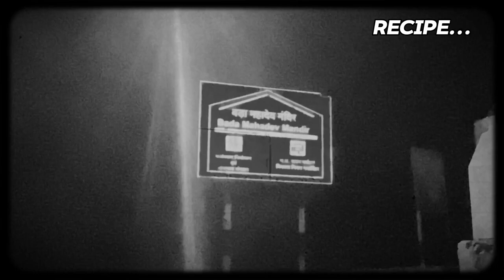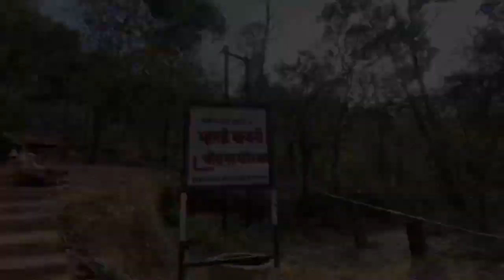MAHADEO CHORAGAD 🛕🚩🇮🇳 || PART 02 || The Mayur Vlogs 🌍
MAHADEO CHORAGAD 🛕🚩🇮🇳 || PART 02 ||

MY GEAR ⚙️...

Vlogs Shoot on Vivo y20
Mini Tripod
Ring light
Editing on kinemaster No Gimbal

TRIPOD LINK 🖇️...